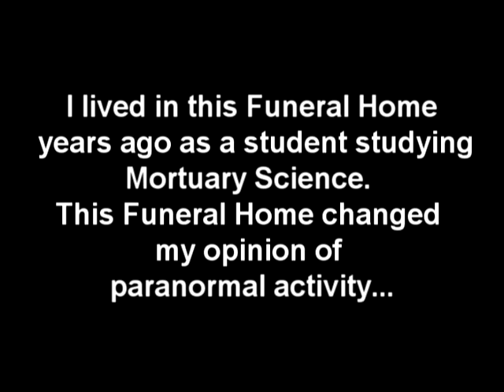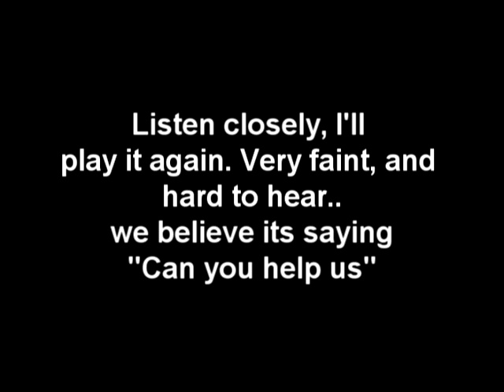REAL EVP (Electronic Voice Phenomena) Captured in Funeral Home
Captured in Sept. 2003, EVP.This funeral home lies near Cincinnati College of Mortuary Science, situated in NKY. Students would answer the night phones in an apartment above this funeral home, leaving many to question and carry on the ghostly feel... Apparently one of the students suffered a heart attack here and died many years ago. This funeral home remains to its name, as in "Ghost of Northern Kentucky".